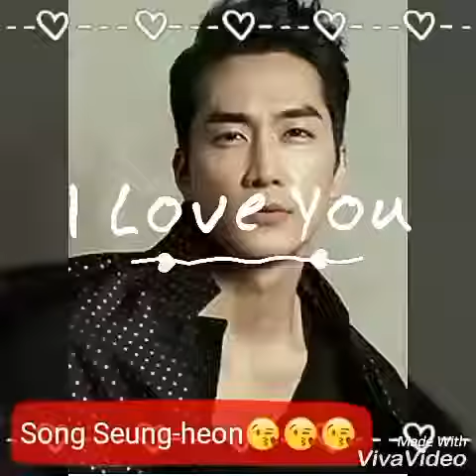Song Seung-heon photos